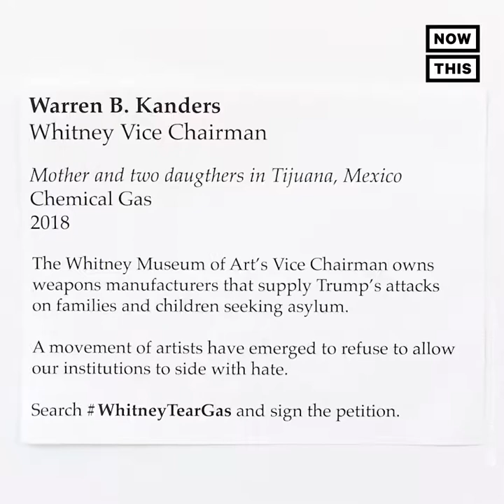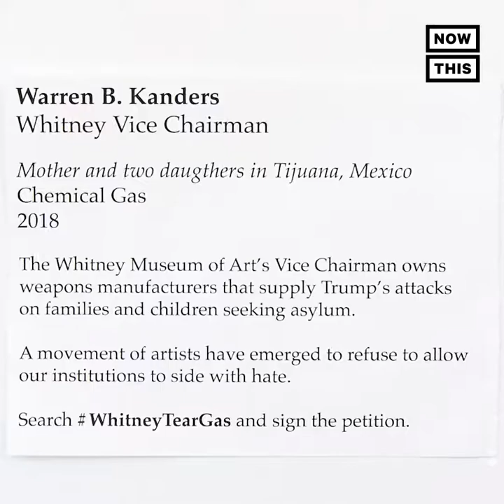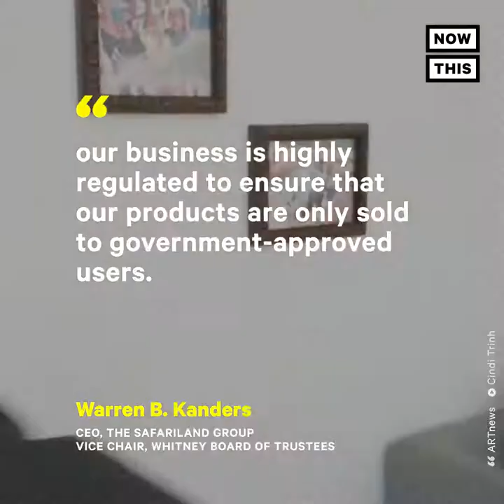ArtvWar enters the Whitney Museum